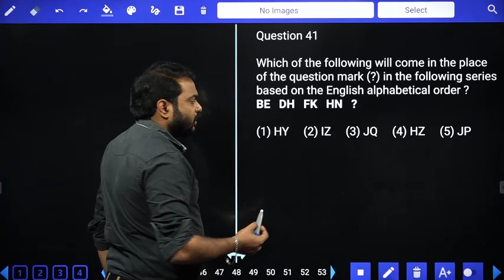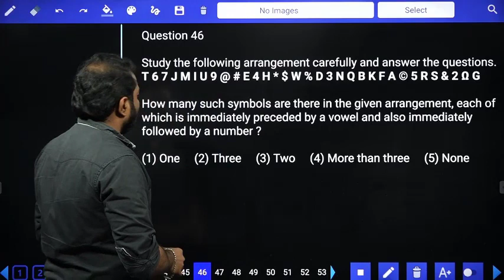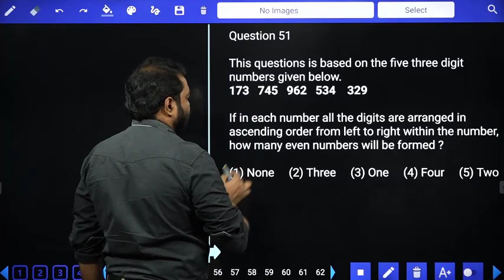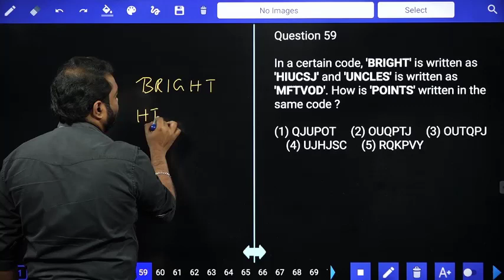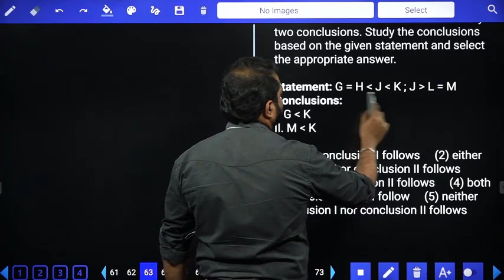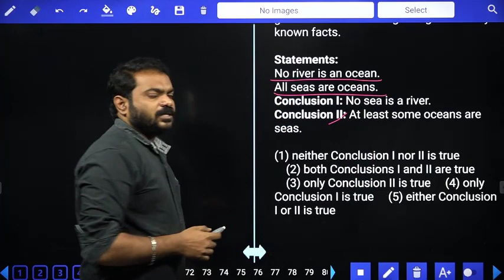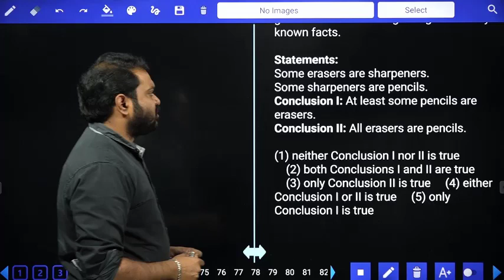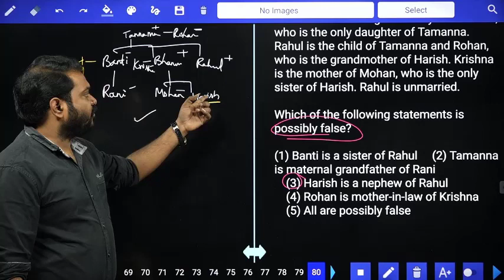REASONING l CLASS 15 l REPCO BANK l SBI PO l IBPS SO l SBI CLERK l IBPS CLERK l SREEDHAR'S CCE TAMIL